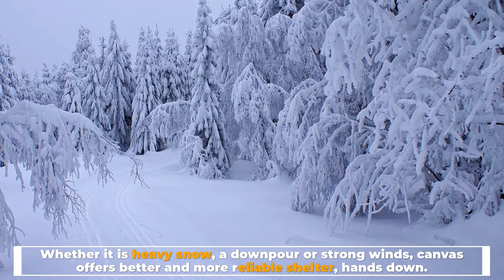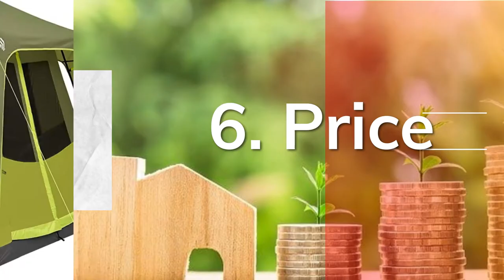Cabin Tent vs Dome Tent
1.  Pacific Breeze Easy Setup Beach Tent
2.  Core 11 Person Family Cabin Tent
3.   Coleman WeatherMaster 6-Person Tent
4.  Flantree Camping Tent
5.  Coleman Dome Tent

Cabin and Dome tents are two of the more popular tents that campers often consider. While these tents have few similarities, there are also some differences buyers should be aware of before purchasing.

1.Common Features
Cabin and Dome tents are built with families and large camping groups in mind. One common denominator found in both tents is space to accommodate several campers. Overall, cabin tents provide more space than the average dome tent, but both versions do a good job at giving campers ample room.

2.benefits fo cabin tent
Whether it is heavy snow, a downpour or strong winds, canvas offers better and more reliable shelter, hands down. This also makes them a tad more costly, because they generally have a longer shelf-life.

3. Benefits of dome tent
Space-wise, they offer a considerable amount of room and the largest dome tents can comfortably handle around eight campers. Due to the versatility of these tents, they can be easily set up on a rugged camping site without too much trouble.

4.privacy
The larger cabin tents come with multi-room rooms. And each room is separated nicely, so you have enough privacy in the wilderness. Whether you are camping in a group or with your family, there is enough space for all. So, couples can spend productive time there. But most of the dome tents don’t feature such facilities.

5.peak height
With regards to headroom and floor space, cabin tents come out on top, as the straight-wall model of the tent creates more interior space. While they can reach up to 30 feet, compared to a dome tent’s paltry 6 feet, this is usually only common for events or long-term solutions.

6.price
Cabin Tents are more expensive compared to their dome counterparts. This is especially true of the canvas version. Steel poles and canvas fabric don’t only add to the setup time, but also cost more. While this has the benefit of basically lasting forever, it will cost quite a bit more than a nylon/polyester cabin tent. The nylon/polyester version is comparable with dome tents, as far as price is concerned and use similar materials to keep costs down.

7.Portability
Overall, dome tents are more portable than the average cabin tents. While dome tents are better overall as far as portability is concerned, don’t let that deter you from the larger cabin tent if it better suits your group. The non-canvas versions can weigh as little as 30-40 lbs. when packed and are considered fairly lightweight when accounting for the additional features.

In case you are around ten or more campers and require a large amount of space, comfort, privacy, and plan on camping on one site for a long period without moving around, then the cabin tent would be a perfect choice.